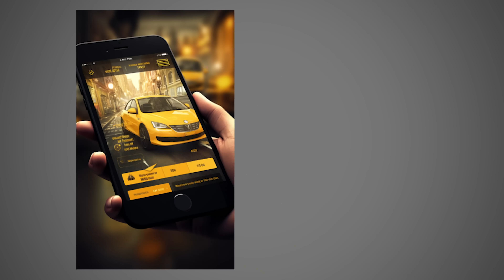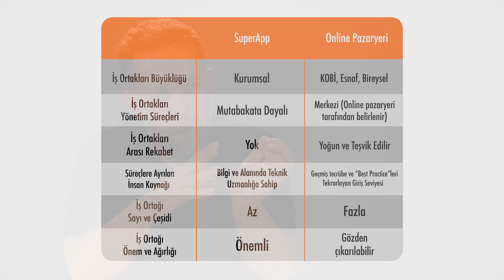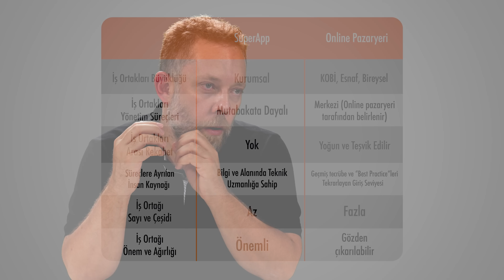SUPERAPP DİJİTAL YÖNETİM ÖZELLİKLERİ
SuperApp’lerin kullanımı gün geçtikçe artıyor. Her gün daha fazla kullanıcı cep telefonlarına SuperApp uygulaması yüklüyor ve kullanmadıkları uygulamaları siliyor. SuperApp’lerle Dijital Platformlar arasında hangi farklar vardır? SuperApp olmak zorunda mıyız? Nasıl SuperApp olunur? SuperApp yönetim özellikleri nelerdir? SuperApp bir iş stratejisi midir yoksa başlı başına kendine has stratejilere sahip bir üst iş modeli midir? Bu bölümde SuperApp’lere ait yönetim özelliklerini tartışarak bu sorulara cevap veriyoruz.

00:00 - Intro
00:37 - SuperApp Nedir? Hangi hizmetleri içerir?
02:00 - SuperApp özellikleri
04:00 - SuperApp’ler ve dijital platformları ayıran özellikler
07:18 - SuperApp’lerin gelişim dönemleri
08:08 - SuperApp’lerde iş ortağı seçim kriterleri
11:02 - SuperApp kurmak için ilk adımı doğru atmak
12:43 - Mobility sektörü örneği
14:38 - Google Plus neden başarısız oldu?
17:03 - Dijital özelliklerin karşılaştırılması
18:56 - Müşteri ve kullanıcı farkı

Sunum:
Murat Levent Demircan

Yapım:
D20 Media House